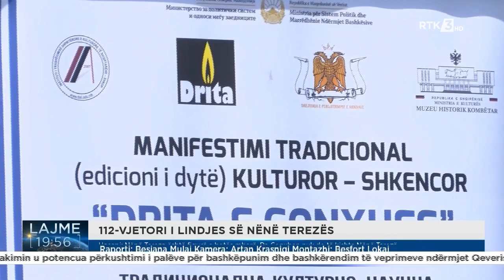Hasani: Nënë Tereza është figurë e botës mbarë. Pa Gonxhen nuk do të kishte Nënë Terezë